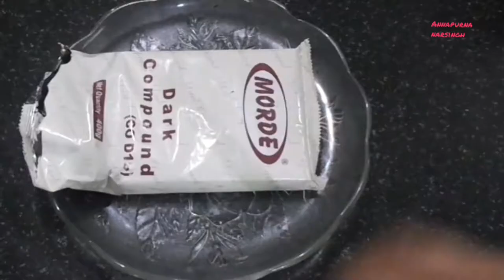Dry Fruit chocolate. मिनटों में बनाये मार्केट जैसी चॉकलेट घर पर. Chocolate Covered Dry Fruits.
scientists have discovered all the nutritive effects chocolate has and they recommend eating limited quantities of it. That is why there is no reason for your child not to eat chocolate. In fact, if eaten in reasonable amounts, chocolate has several benefits to your child's mental and physical health.
so try this this recipe give your kids ,family and friends.
I hope You will definitely like this recipe.
 have given my other videos link below in description box.
Hotel Style Pesarattu. मूंग दाल डोसा.  Moong Dal Dosa In Hindi.Moong Dal Dosa For Weight Loss.